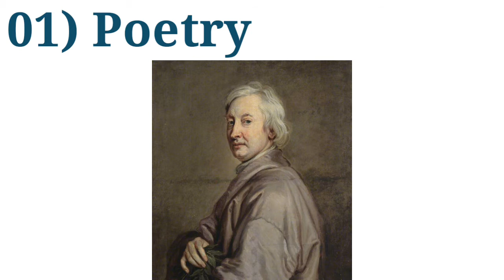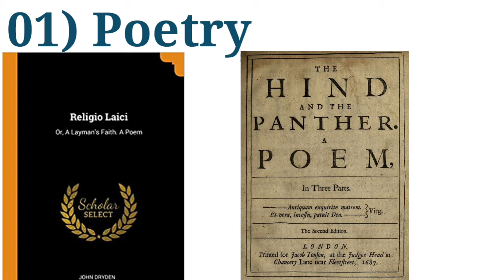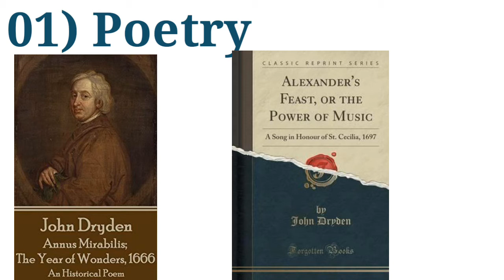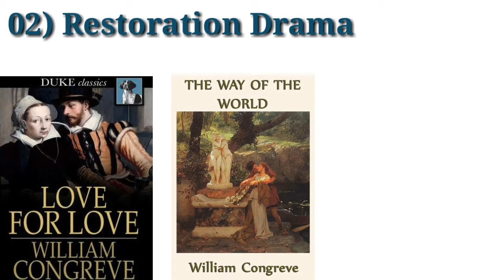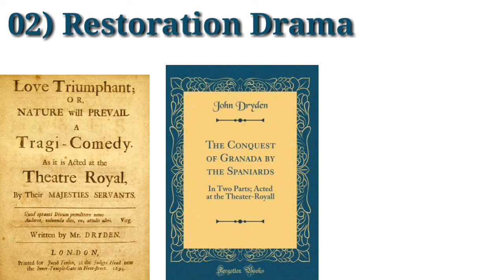Restoration Literature | Poetry | Drama | Age of Dryden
This video is the part of a video series on the History of English Literature. This video deals with the Literature of Restoration Period particularly Poetry and Drama. In this video, I highlight the major Literary trends and masterpieces that represented the soul of the age.